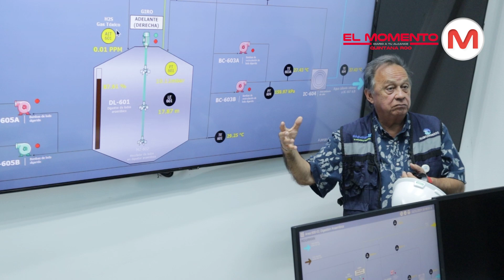Aguakan pone en marcha la Planta de Tratamiento de Aguas Residuales Norponiente Il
Aguakan puso en marcha la Planta de Tratamiento de Aguas Residuales (PTAR) Norponiente Il en el municipio de Benito Juárez con una inversión superior a los 425 millones de pesos.